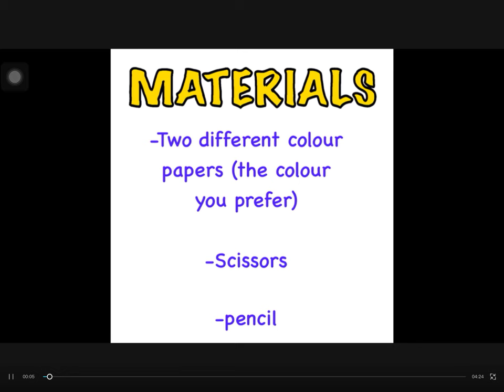How to Make a Paper Ninja Star - Easy Origami Tutorial for Beginners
Learn how to make a paper ninja star with this easy step-by-step origami tutorial! Perfect for beginners, this fun and simple DIY project will have you creating your own ninja stars in no time. Follow along and impress your friends with your origami skills.